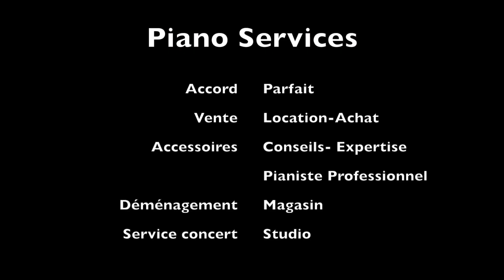Accord Piano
Accorder son piano
Accordeur de piano
Wallonie Belgique
Réparation Piano
Expertise Piano
Déménagement Piano
Accessoires Piano
Concours Piano
Concert Piano
Leçons de piano
Cours de Piano
Apprendre le piano
Comment accorder son piano